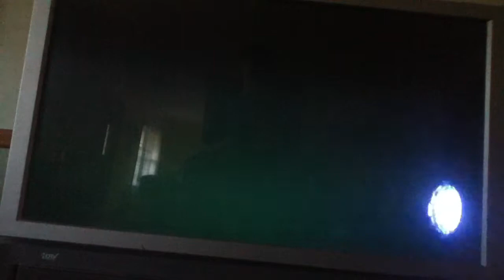LEGO Batman 2 DC Super Heroes - Unlocking Boomerang, Hush and Two-Face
We conclude the last 3 of the 22 villains in Gotham City with:
Captain Boomerang: 100,000 studs at Arkham Asylum
Two-Face: 125,000 studs at City Hall
Hush: 100,000 studs at the Gotham Hospital

There was a glitch with the Policeman at Arkham Asylum who costs 15 Gold Bricks and 25,000 studs. He jumped out before I even built the door. It happened with Blitzwinger before when he tried unlocking Martian Manhunter.

We unlocked 2 vehicles that are by Two-Face and Hush:
Two-Face's Truck: 250,000 studs
Ambulance: 100,000 studs

In order to unlock villains in this game, activate their terminal and find where they're hiding.